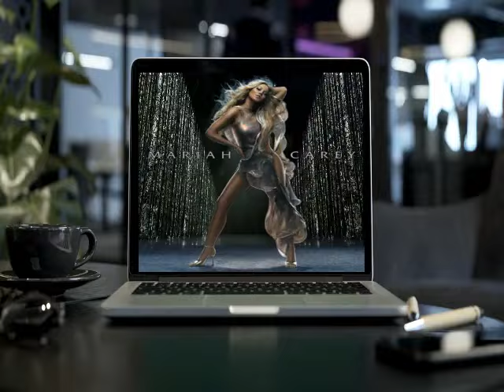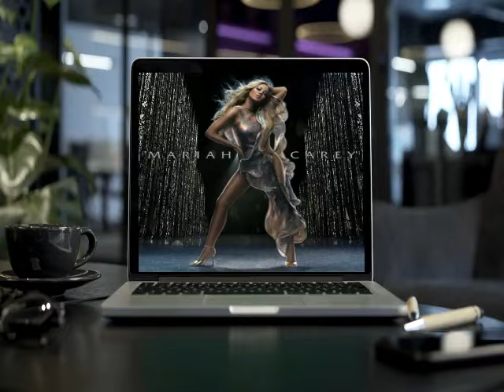Mariah Carey's Collab with Rappers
Some of my fave songs of Mariah Carey with collaborations from famous Rappers.Enjoy!

Mariah Carey (/məˈraɪə/; born March 27, 1969)[a] is an American singer, songwriter, actress, and record producer. Referred to as the "Songbird Supreme" and the "Queen of Christmas", she is known for her five-octave vocal range, melismatic singing style, and signature use of the whistle register. Carey rose to fame in 1990 with her eponymous debut album. She was the first artist to have her first five singles reach number one on the Billboard Hot 100, from "Vision of Love" to "Emotions".

Carey is one of the best-selling music artists of all time, with sales of over 220 million records worldwide. Nineteen of her songs have topped the Billboard Hot 100. She holds the record for the most number-one singles by a solo artist, a female songwriter (eighteen), and a female producer (fifteen).Carey is the highest-certified female artist in the United States, with 69.5 million certified album units. She was ranked second on VH1's list of the 100 Greatest Women in Music, and in 2019, Billboard named her "top-charting female solo artist", based on both album and song chart performances.Carey has won five Grammy Awards, nineteen World Music Awards, ten American Music Awards,and fifteen Billboard Music Awards.She was inducted into the Songwriters Hall of Fame in 2022.She is noted for inspiring other artists in R&B and for helping popularize hip hop within pop music.

Thanks mixkit!